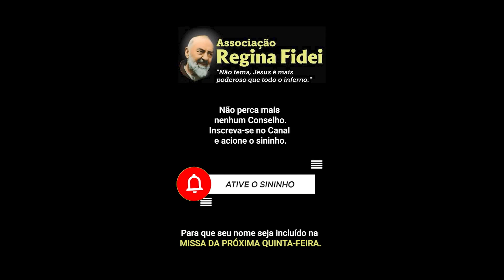Atenção ao que Você Diz